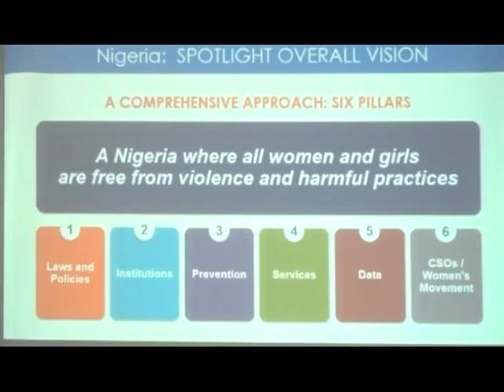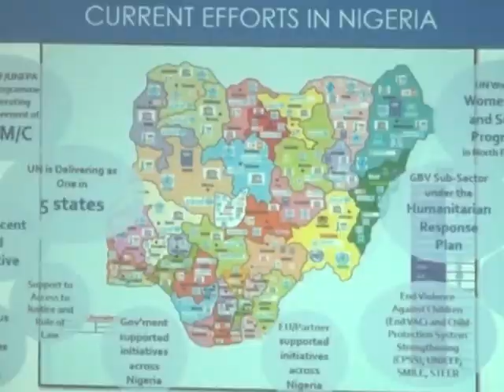Women Speak on Violence Against Female Folks